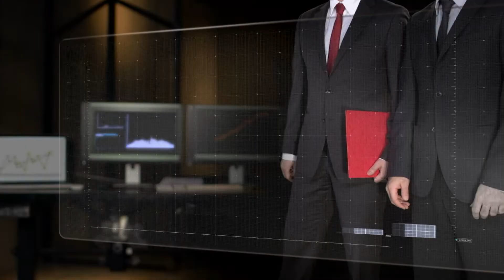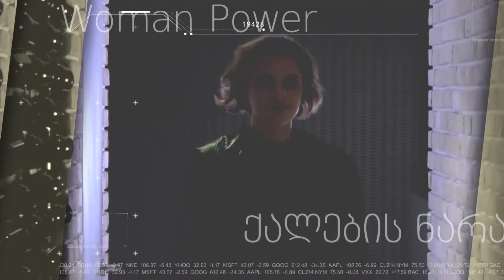"ვფიქრობთ, საქართველოში ,,გაზელ ფაინანსი“-ს მეორე ფონდის შექმნაზე" -ნათია ჯანელიძე ქალების ნარატივში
სტუმარი: ნათია ჯანელიძე - „გაზელ ფაინანსის” აღმასრულებელი დირექტორი .,თურქეთის წამყვანი ფინანსური ინსტიტუტის, „იშბანკის“ სამეთვალყურეო საბჭოს დამოუკიდებელი წევრი. American Chamber of Commerce-ის აგრარული კომიტეტის წევრი